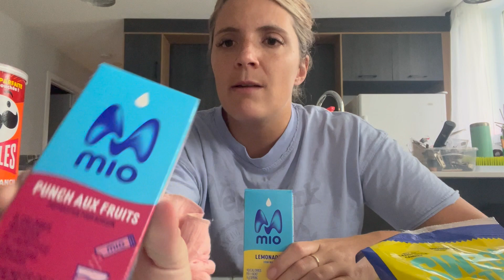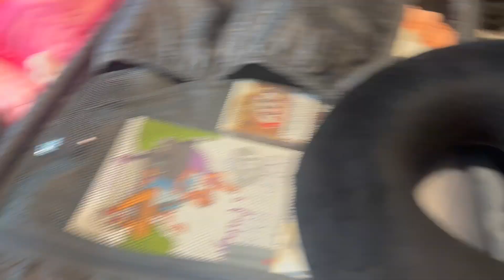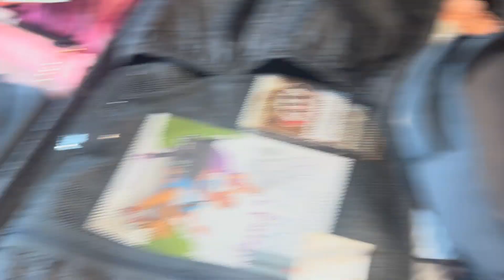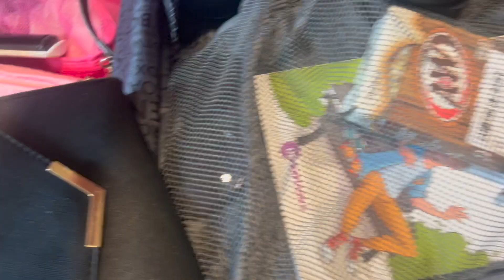VLOG VOYAGE CUBA - QU'EST-CE QUE JE METS DANS MA VALISE !?